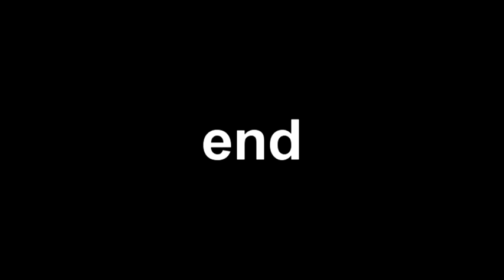stupid sandwich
why would i have to create a video about templates and bread picture which xxswing sended it that he needs a sandwich with stupid moment